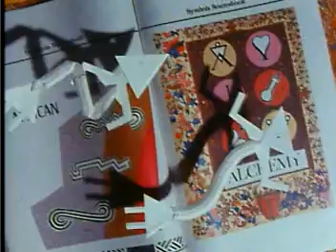move click move VNR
60 second Video News Release announcing the Addy award for the move-click-move DVD.